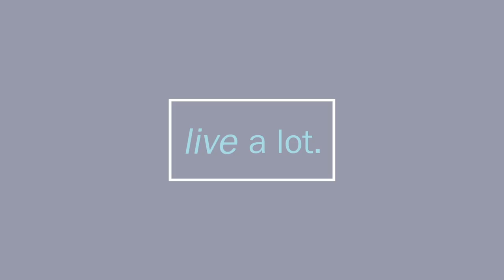Handling Conflict at Work // Part 3 of 4 - Elizabeth Lesser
CJ Liu interviews Elizabeth Lesser on her book “Cassandra Speaks: When Women Are the Storytellers”.  We continue from Part 2’s discussion of defining power in the workplace. In part 3, CJ asks what the correct use of power looks like for women in leadership. Elizabeth suggests that this is something we don’t do perfectly out the gate. It’s something we learn through interactions with other. She demonstrates what she would say to someone who wasn’t performing. It’s about listening to others, owning your authority/power, creating a safe environment, being empathetic, and offering your help. “You haven’t been showing up on time. I know you can do better. What can I do to help? What do you need?"

While it may be tempting to do a role reversal once we achieve power and to use these traditional roles, Elizabeth explains that when we are zealots for this abusive power that things go south very fast.

Elizabeth suggests that we must look at our shadows and our dreams. The shadows are related to our emotional intelligence.  Elizabeth offers the power of a woman being vulnerability and asking for help.  She suggests simple questions such as “I don’t know the answer. Can you help me figure this out?”

In Part 4, Elizabeth discussed our dreams and how women have different dreams then men.